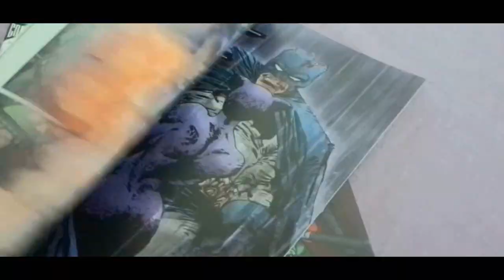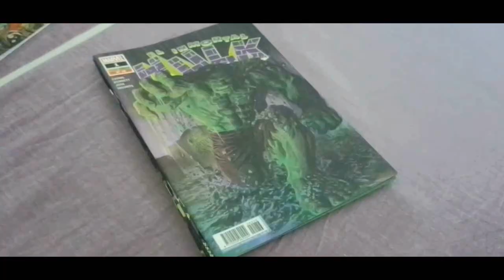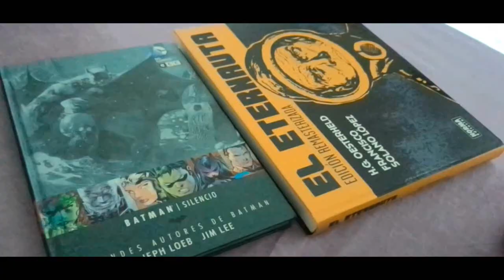Los Formatos Del Cómic - ¿Cómo Empezar A Comprarlos?